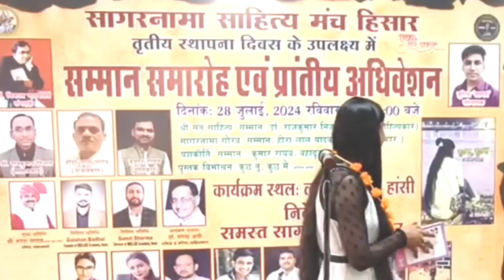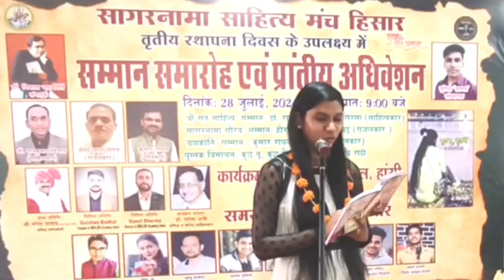डॉ निधि राठी | गीत | कविता | सम्मान समारोह एवं प्रांतीय अधिवेशन | सागरनामा साहित्य मंच #2024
Presented By

parwaz-e-gazal

bazm-e-sagar

SagarNama is an open mic platform for Poets, Stand-up Comedians, Storytellers, and Musicians in Hisar, Hansi, Bhiwani,Tosham, Rohtak, Kaithal(Haryana).